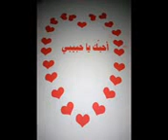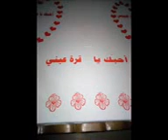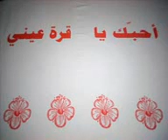أفرحي زوجك تكسبي وده